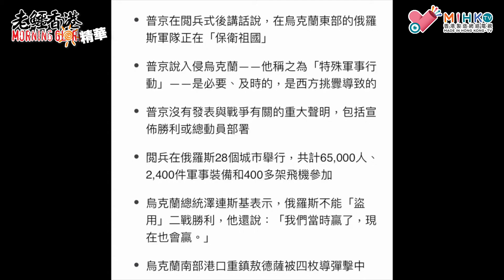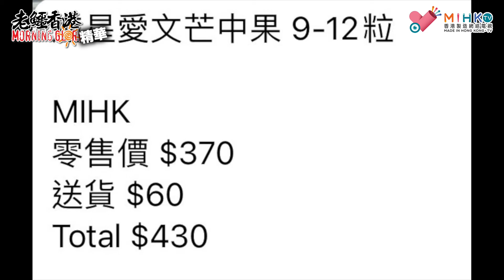20220511《老鱷香港Morning Glory》精華：黃一山細龜老點自己友返大灣區！普京勝利日紅場閲乒噏乜鳩？反納粹一定要擊敗烏克蘭，西方入侵我們土地就要還擊！普京唔會話俾子民聽，呢場仗一定輸！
俄羅斯總統普京昨日在莫斯科紅場的二戰勝利日閱兵式上發表演說，聲稱俄羅斯必須介入烏克蘭，是因為西方國家「準備侵略我們的領土，包括克里米亞」，並指身在烏克蘭東部的俄軍正在「保衞祖國」。但他並沒有如外界預期，在這天宣布取得「階段性勝利」、升級戰爭或透露未來走向。

俄羅斯昨日紀念蘇聯於第二次世界大戰擊敗納粹德國，普京在勝利日演說裏，為他口中的「特別軍事行動」、外界視為入侵烏克蘭的行動辯護。他指北約組織（NATO）在俄羅斯邊界製造威脅，北約不願傾聽俄方立場而別有所圖。俄國不得不對烏克蘭進行「先發制人的反擊」，這是「唯一正確的決定」。

他聲稱俄軍是為祖國而戰，就像蘇聯軍隊在二戰中所做的那樣：「在決定祖國命運的時刻保衞祖國一向是神聖的。今天，你們為我們在（烏克蘭東部）頓巴斯的人民、為我們祖國俄羅斯的安全而戰。」他承諾會幫助陣亡和受傷的俄軍官兵家屬。

五月九日是俄國入侵烏克蘭的第七十五天。近日俄軍繼續在烏克蘭全國範圍內打擊目標，但沒有取得重大進展。澤連斯基在周一的每晚演說中，俄羅斯不能「盜用」二戰勝利，他還說：「我們當時贏了，現在也會勝利。」他指責俄羅斯遺忘了所有對二戰戰勝國而言重要的事，一般人會把這個紀念日與和平以及「永不再犯」的口號相連，俄羅斯人卻繼續攻擊。澤連斯基提到俄國炮轟烏克蘭東部盧甘斯克比洛霍里夫卡村一所學校，造成約六十人死亡。他說：「百姓們只是在學校躲避空襲。這是針對這所學校的攻擊，也是佔領者犯下的罪。」

星期一、三、五，準時8:30am MIHK.tv YouTube channel 2 live!

付款方法:
PAYME/轉數快 98108874
銀行過數:
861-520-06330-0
- OR -
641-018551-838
- OR -